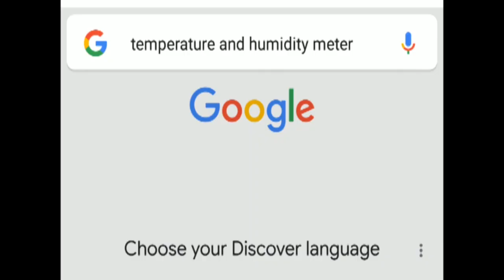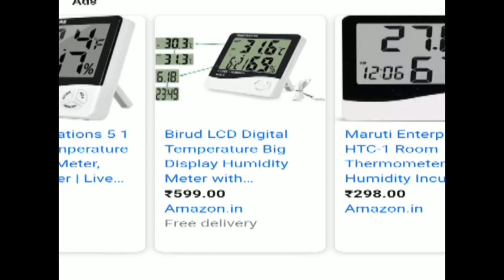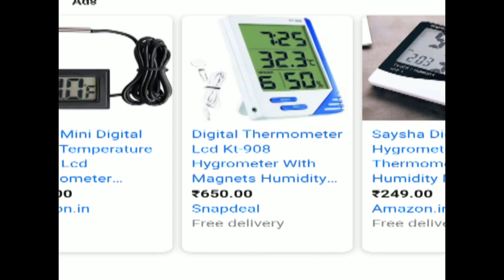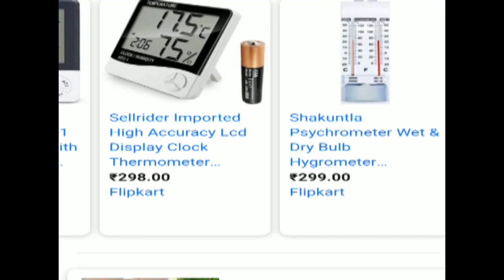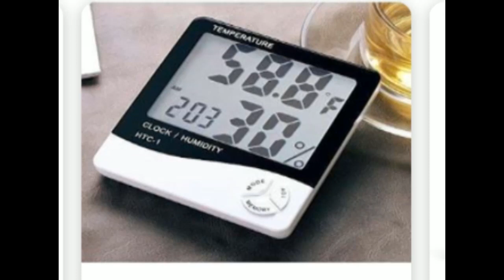मशरुम फार्म के लिए Thermometer और Humidity मीटर कितने का आता है और कहाँ से खरीदें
price and market information of Thermometer & Humidity meter for Mushroom farm

You can also view my mention below videos as per your requirement
कृपया नीचे दिया गया वीडियो देखें

                               Mushroom

3:  कॉर्डिसेप्स (कीड़ा जड़ी) ट्रेनिंग की पूरी जानकारी,

   Message to Video:
All the information given on this channel /video are education
purpose only based on creator's own experience, channel has no
responsibility of any profit or losses in your business.It is your
own responsibility to research and analyse business details
accordingly and take decision based on your own research.

Channel:
Business For You
business for you youtube channel
youtube channel business for you